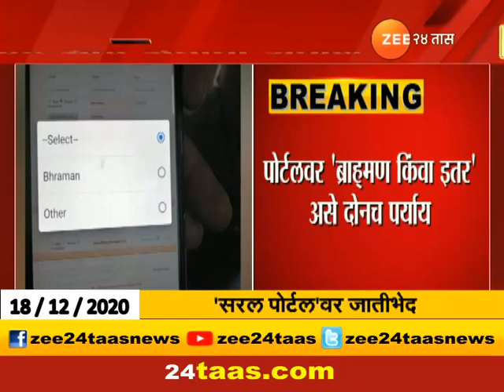सरल पोर्टलवर फक्त ब्राम्हण जातीचा उल्लेख का ? | ब्राम्हण सेवा संघाचा सवाल